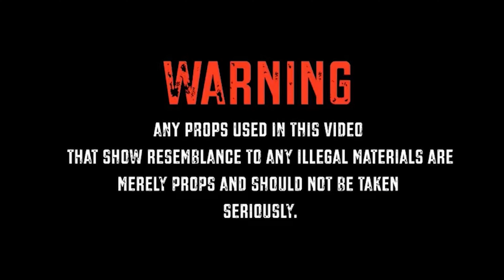FiveBabyKyng - 300 Blackout (Music Video)Gogettavisuals